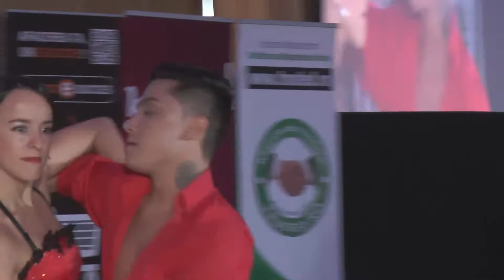GPeC 2013: Corina Petrescu & Daniel Constantin - Paso Doble